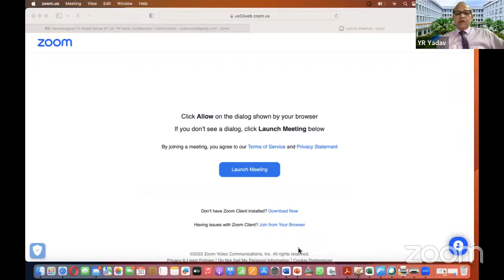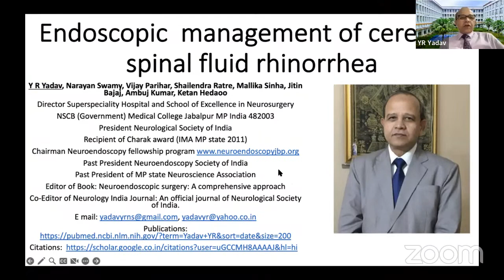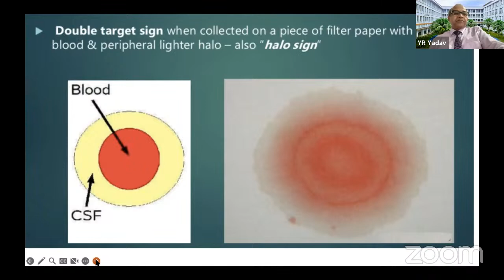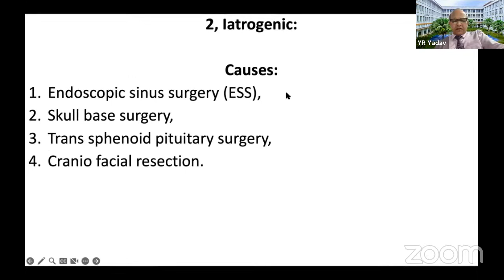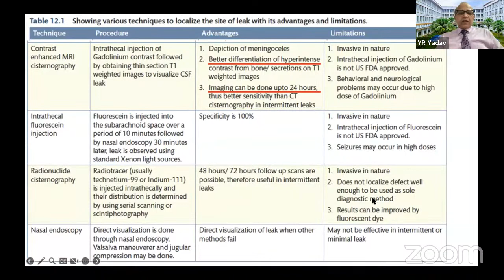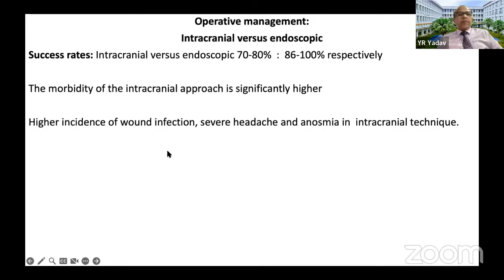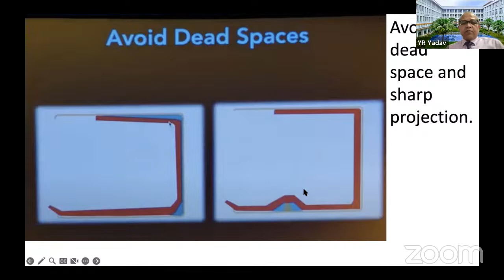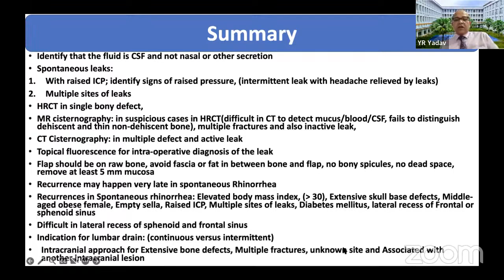Neurosurgical TV Global Series #4: Dr. YR Yadav Collaborator